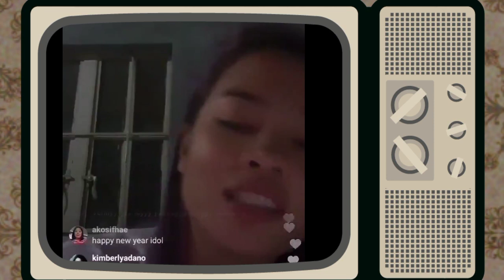Mga ganap sa Gawong(Mareng jema kumanta na naman)